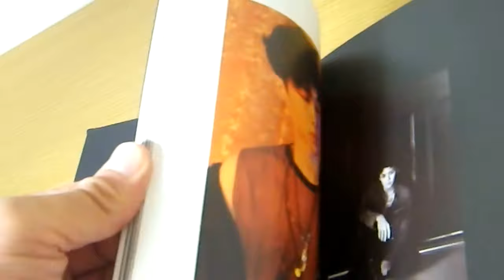IMGP0057 EXO 3rd Repackage Album [LOTTO] CD Photobook